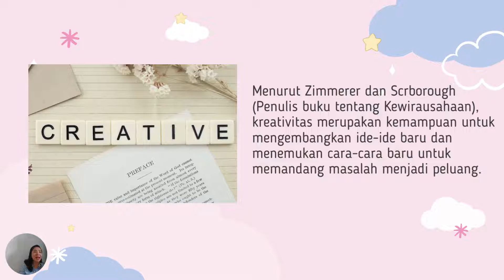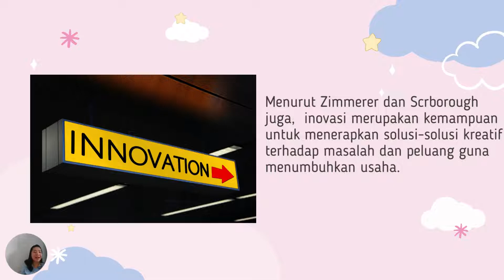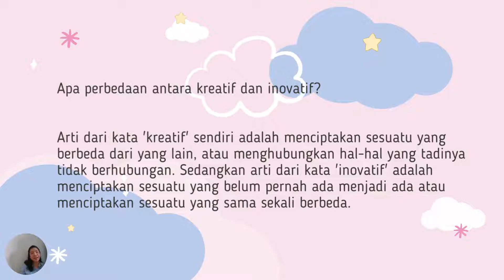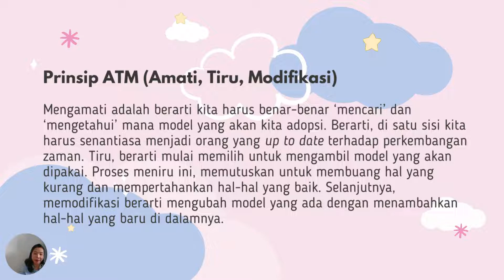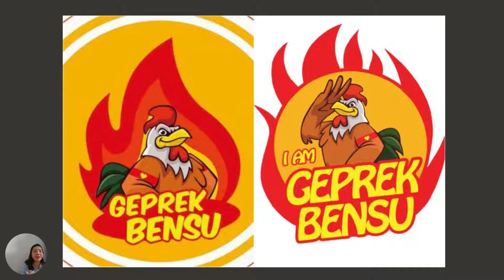Kreatif dan Inovatif menggunakan metode ATM (Amati, Tiru, Modifikasi)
Sumber Referensi untuk kasus i am geprek bensu